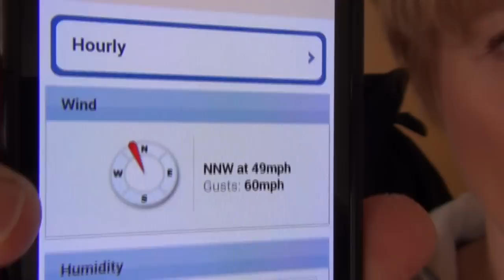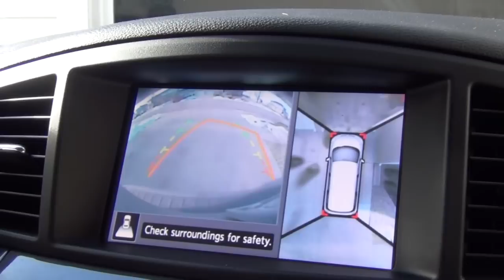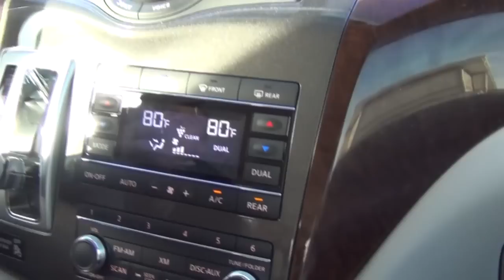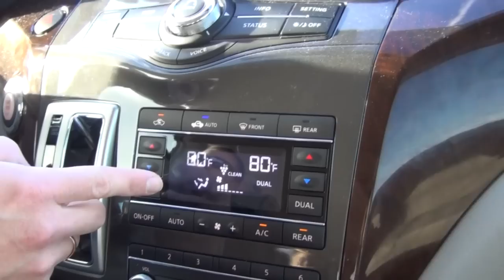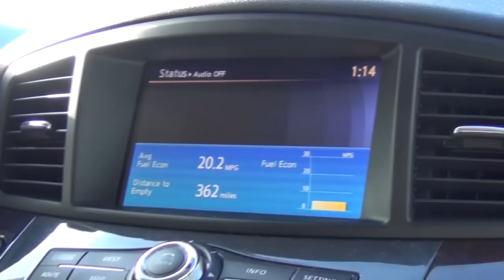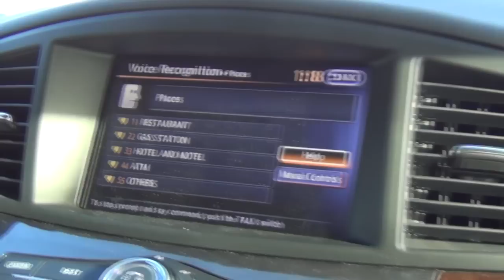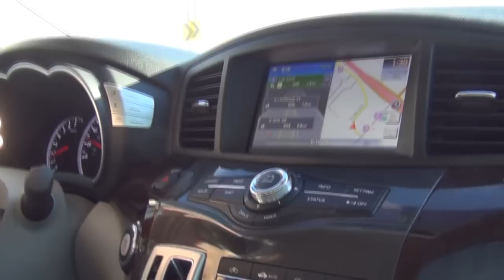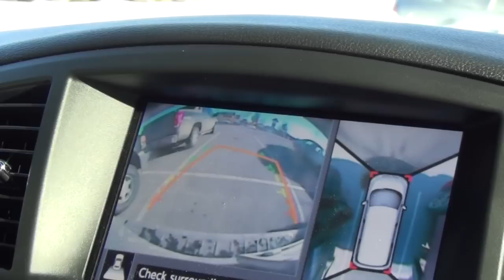США. Про машину (продолжение) - Nissan Quest - что внутри?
Этот канал о нашей жизни в США: о быте, путешествиях, развлечениях, покупках и т.п. Обо всем, что происходит с нами день за днем (когда есть время снимать, конечно)... проще говоря - что вижу, о том и пою :) Мы всегда рады новым друзьям и общению!